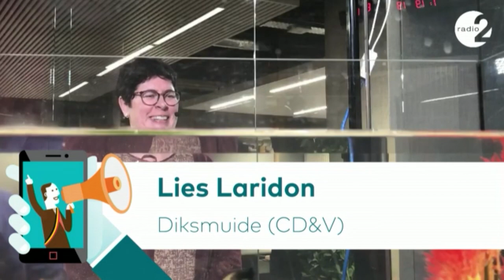Burgemeestersmarathon | Lies Laridon | Diksmuide